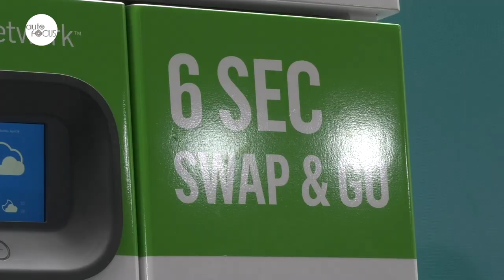Globe, Ayala Joining EV Market with Gogoro Scooters | Auto Industry News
Imagine owning an electric scooter that one can easily swap depleted batteries for fully charged one at battery swapping stations

No more wait time for charging.

Globe has announced that it is bringing Gogoro Smartscooters and efficient battery-swapping technology to the Philippines.